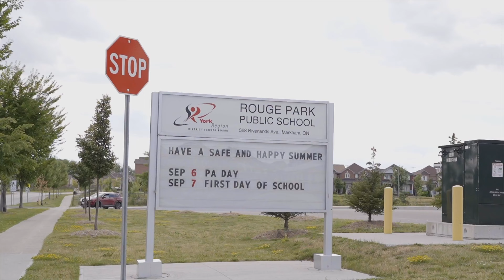42 WINDYTON AVE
Welcome to this Modern And Chic family home in Desirable Cornell Rouge. Many many upgrades on this beautiful open concept layout including: 9 Feet Ceilings on main floor, gorgeous dining room accent wall, contemporary light fixtures, extended cabinetry, huge kitchen island, california shutters, gas fireplace, mudroom with sink and a wonderful walkout to interlock patio great for Summer BBQ's. Huge primary suite with 2 walk-in closets and all large bedrooms. Footsteps Top Schools, Transit, Cornell Park & Cornell Community Centre. Close To All Amenities and Highways. Ready for your family to enjoy!